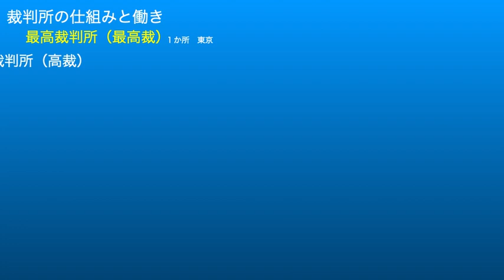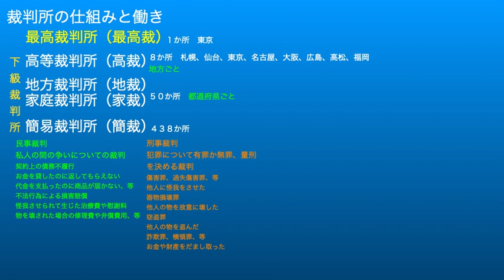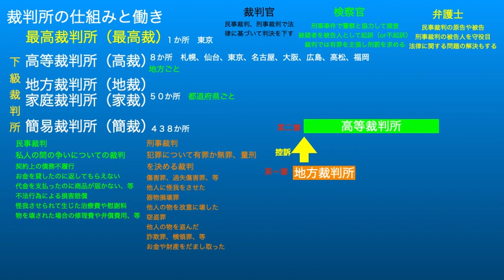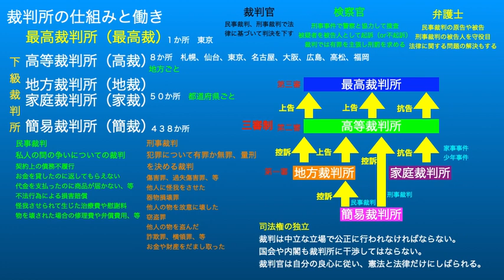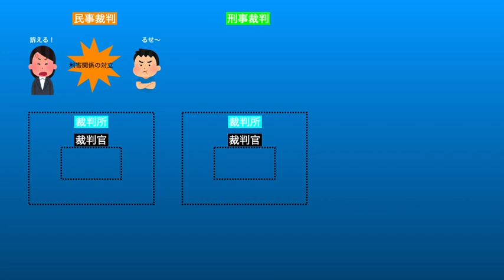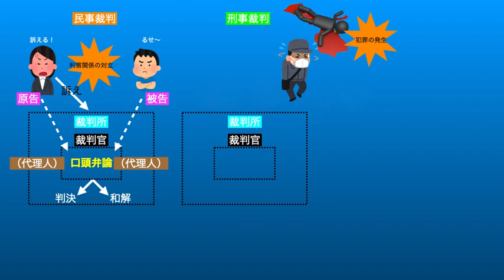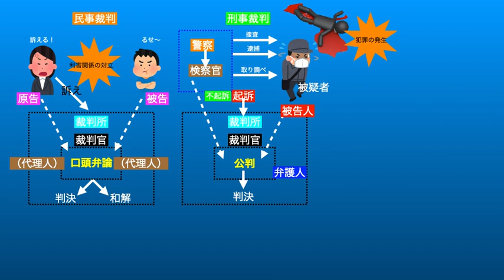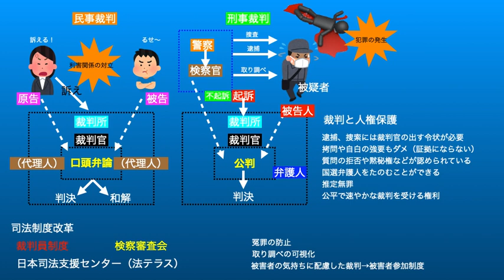理解せよ！「裁判所」「司法」‹受験対策›